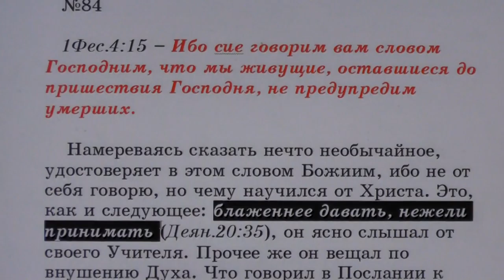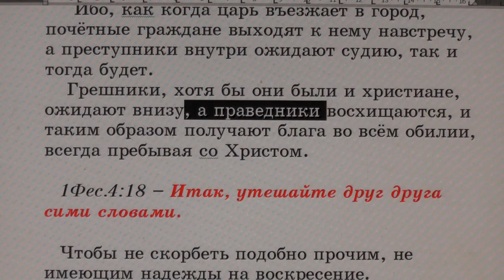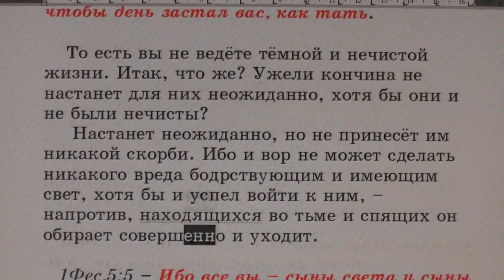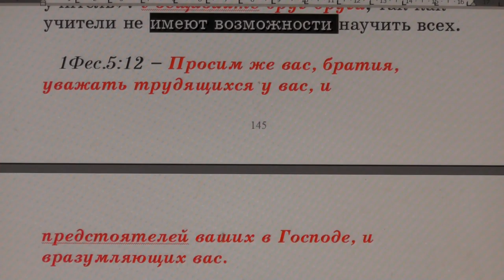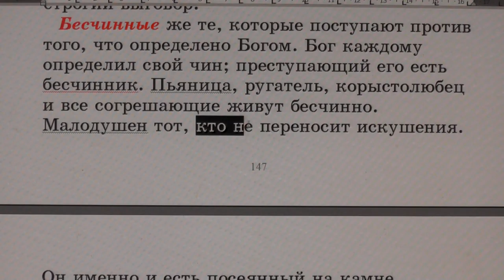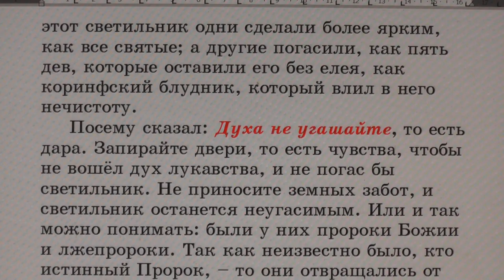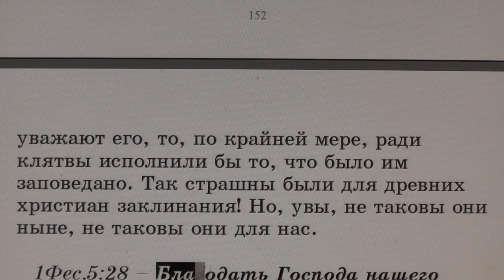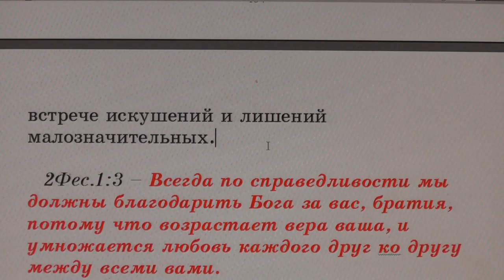№84. 1Фес. 4:15. С толкованием блаженного Феофилакта и комментариями.